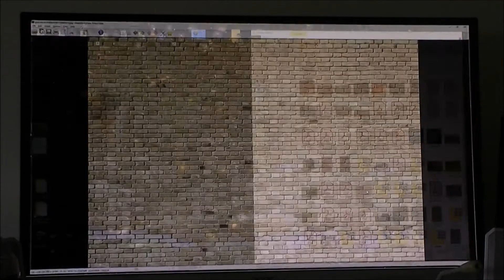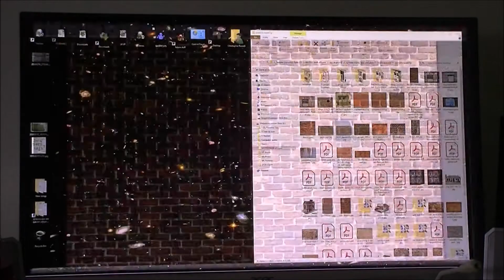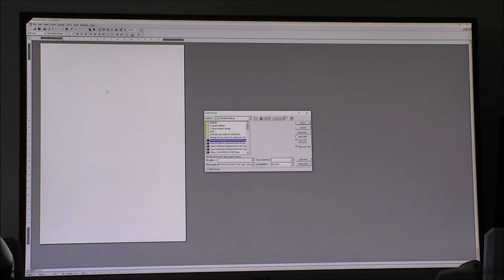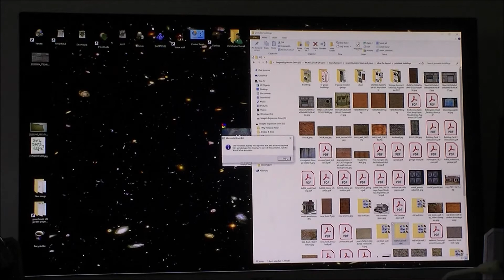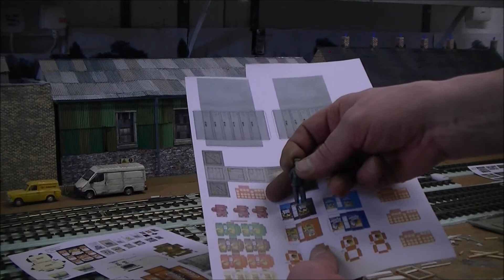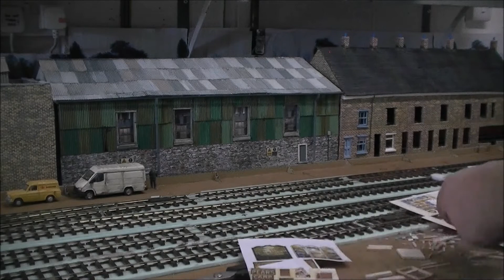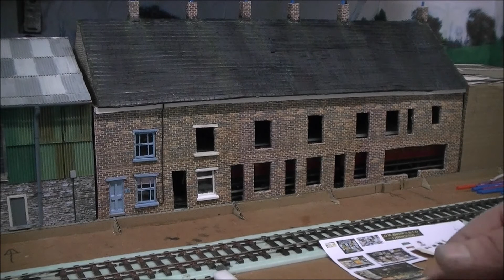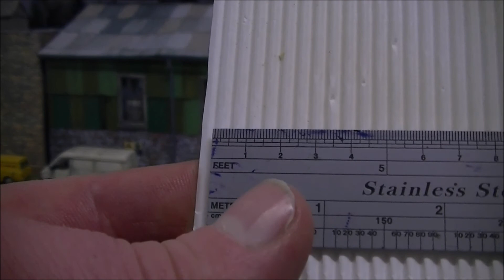Brick Paper- how to make your own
Brick paper production and general house construction methods.